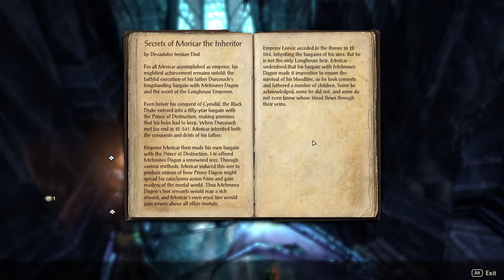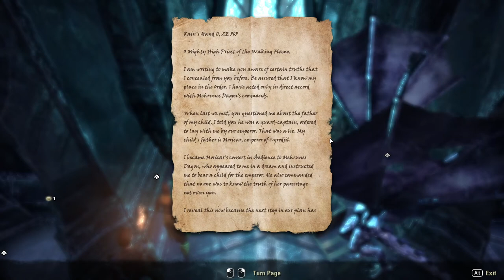The Elder Scrolls Online: The Deadlands [5] Arox Strikes Back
I always say that I want more novel environments in ESO, but when they actually do add some, it doesn't up making me like it either. Guess I don't know what I want.

That was the Deadlands. What next is the bit that comes after beating both the chapter and the DLC.

While my enjoyment of the DLC expanded after I left the headache zone, I didn't find it all that interesting. That said, it was much more memorable than Markarth, both for having a more interesting setting and characters. Arox, despite being very much "that character" that you see often, was done well, and he carried the expansion for me. I'm glad we'll have him for a bit longer.